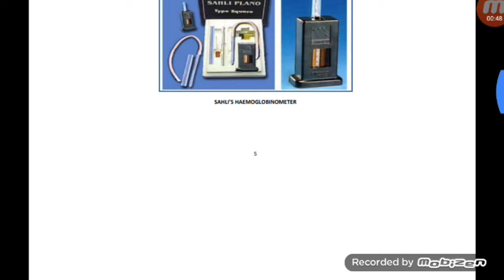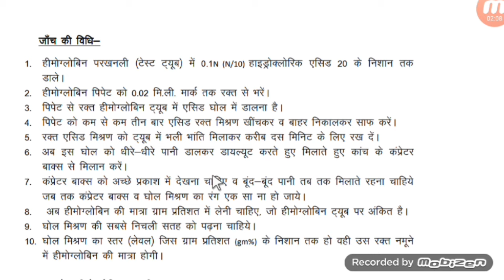Hb test | Sahli's Acid Hematin Method | Hemoglobin estimation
Is video me hamne Sahlis acid hematin method,Hb test,Hemoglobin estimation ke baare me bataya hai.
Qualification-
1:BMLT in peoples paramedical college bhopal.
2:Histopathology,Anatomy,cytopathology,HEMATOLOGY,
3: Current job as a lab technician in govt hospital pathology and TB diagnosis department.

Pathology books in hindi-

1.FOR OCHIE BOOK bmlt,dmlt all subjects-
2 FOR GODKAR books bmlt,dmlt all subjects-
3 FOR N MURUGESH ANATOMY
4 FOR BIOCHEMISTRY
5 FOR MICROBIOLOGY
6 FOR HINDI MLT BOOK
7 PHYSIOLOGY
8 PATHOLOGY AND HISTOPATHOLOGY

My gadgets-
1.my mic
2.my camera
3.my tripod